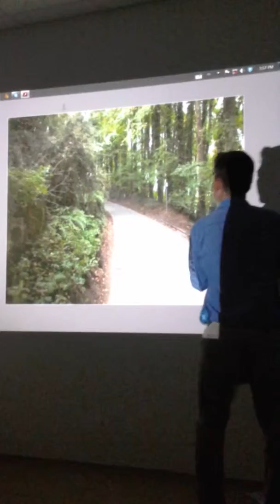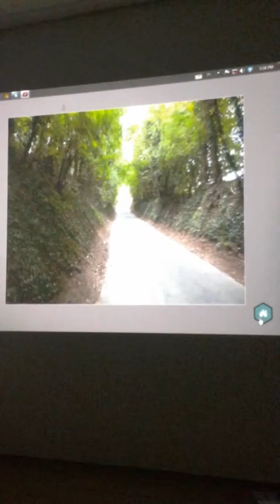Virtual tour for rehabilitation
Virtual reality walk tour for rehabilitation used in treadmill stepping exercise